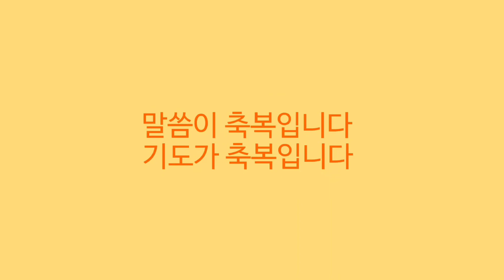천국_같은_지옥에서 사무엘상12장강해